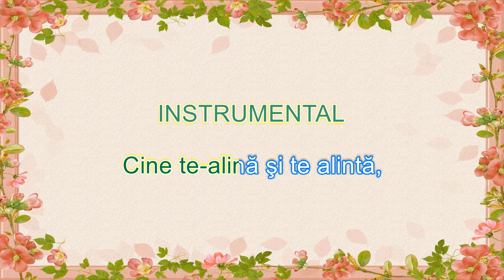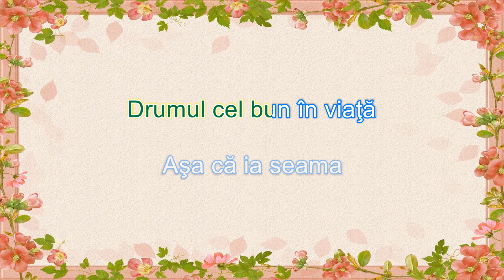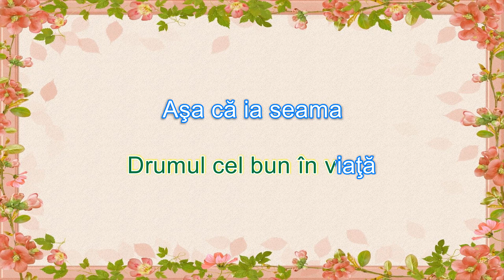Mama - Cântă melodia "Mama" la Karaoke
"Mama" este o melodie emoționantă care reflectă iubirea și dedicația față de mama ta.
Acum, poți cânta acest cântec emoționant la un karaoke al melodiei "Mama", unde poți să-ți arăți talentul de interpretare și să te conectezi cu emoțiile tale profunde față de mama ta.
Karaoke-ul nostru este accesibil și ușor de utilizat, astfel încât să poți cânta melodia "Mama" cu ușurință.
Fă-ți mama să se simtă iubită și apreciată prin intermediul acestui karaoke emoționant.
Vizionează acum karaoke-ul "Mama" pe canalul nostru de YouTube!